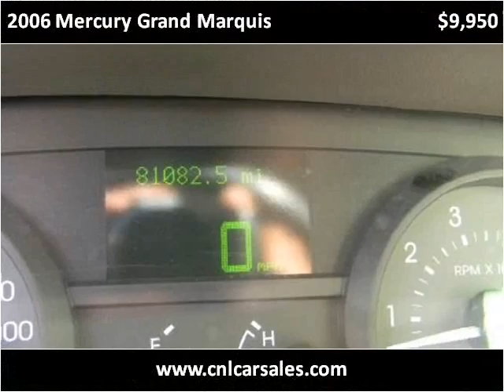2006 Mercury Grand Marquis Used Cars Shepherdsville, Mt. Was